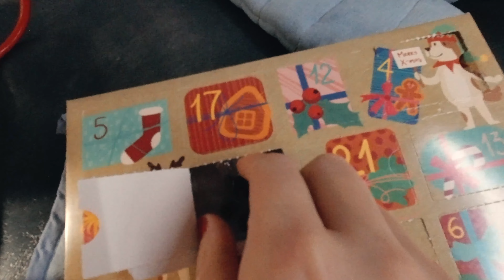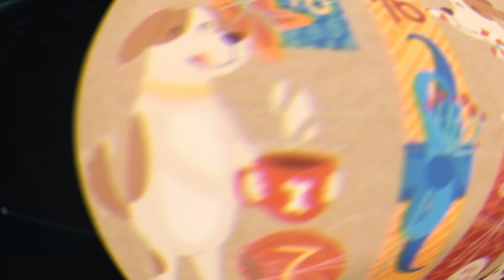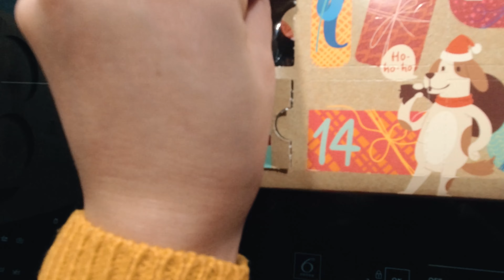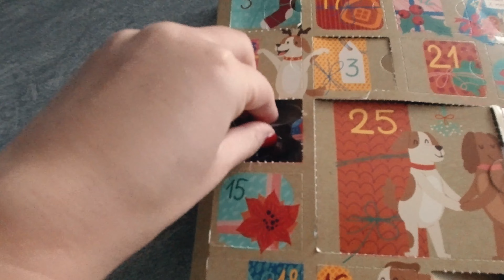🐶Dog Advent Calendar 🐕 English Cocker Spaniel - Robby 🐾 Part - 2